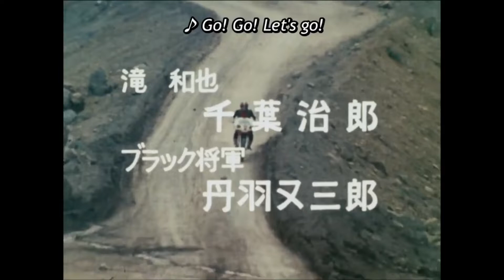We Watch Shocker Trick Kamen Rider with A Blow-up Doll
Changing how I place the text on the thumbnail. Tell me if you think its an approvement or not.

Kamen Rider (1971) - Episode 84 "Rider in Peril! Isoguin Jaguar's Hellish Trap"

Commentators:
Godzillarich(Me)
Demonjazz
Mister Swipes